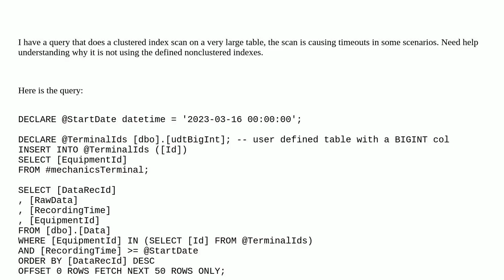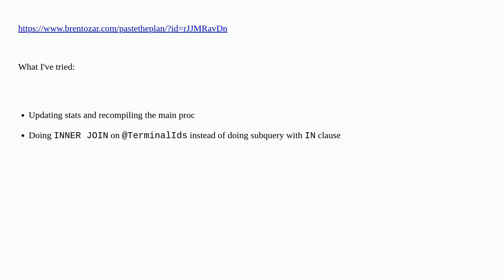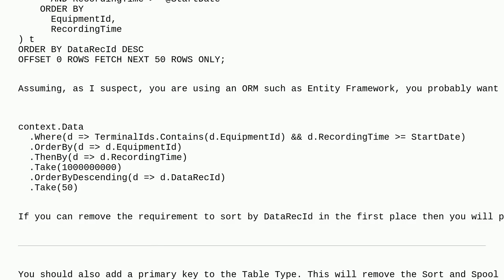Dba: Sql Perf - why is query doing clustered index scan as opposed to using defined nonclustered ...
Sql Perf - why is query doing clustered index scan as opposed to using defined nonclustered indexes

A special thanks goes out to the community

  query-performance